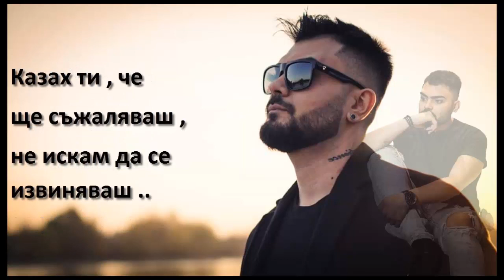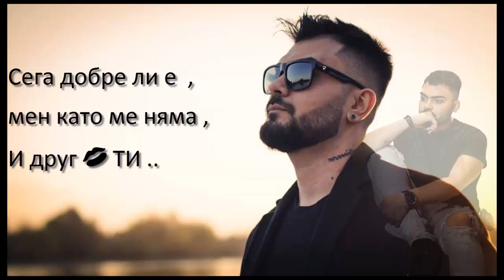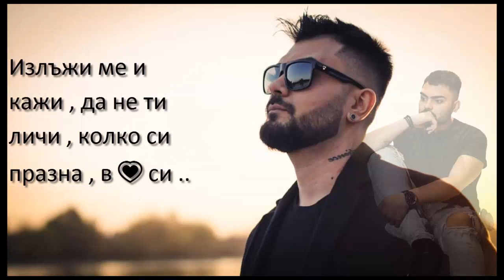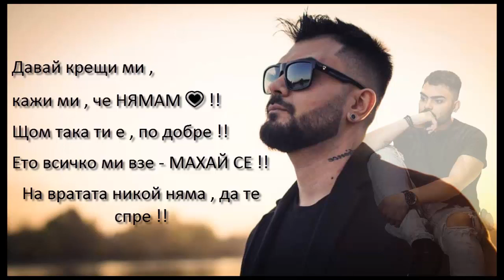Tometo - Niamam syrtse (Karaoke / Unofficial instrumental)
✅ Музика / Аранжимент / Текст: TOMETO